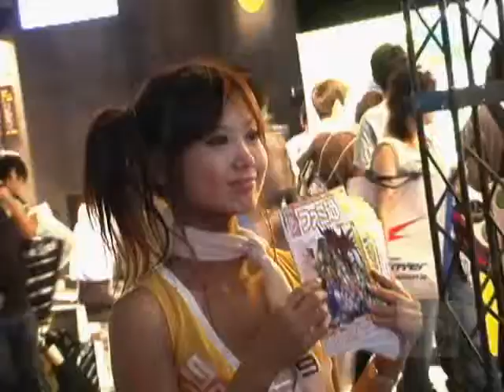Tokyo Game Show 2005 Report - Feature - OXM 52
From Official Xbox Magazine Disc 52, Holiday 2005
Tokyo Game Show 2005 Report Feature for various games